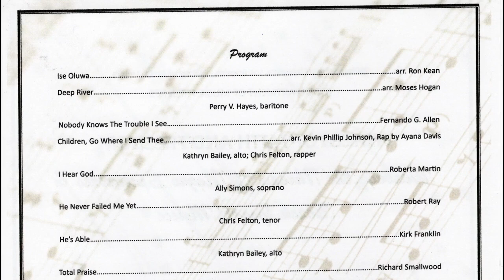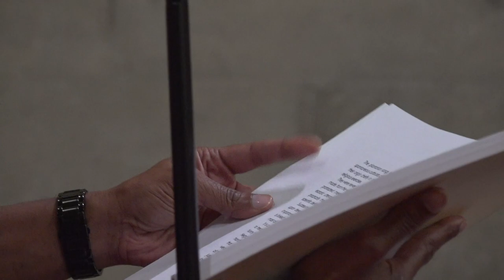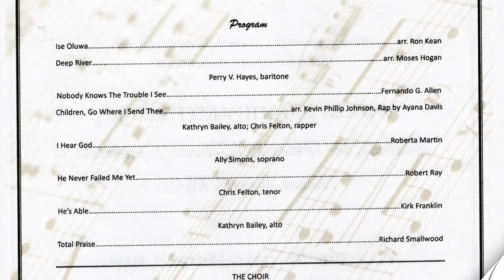A Lecture Recital by Perry V. Hayes (VideoWebb🎥)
California State University, Los Angeles - College of Arts & Letters
THE DEPARTMENT OF MUSIC PRESENTS ...  VOICES OF FAITH AND FREEDOM
Weaving the Threads of Negro Spirituals & Black Gospel Music
A Lecture Recital by Perry V. Hayes, Saturday, November 18, 2023 @6PM
Park Hill Community Church, 5247 Overdale Drive, Los Angeles, CA 90059
Master's Committee: Dr. Gukhul Han, Dr. Patti Kilroy, Prof. Robert MacNeil
VIDEOWEBB🎥 (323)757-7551 (landline) or (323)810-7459 (cell/text)